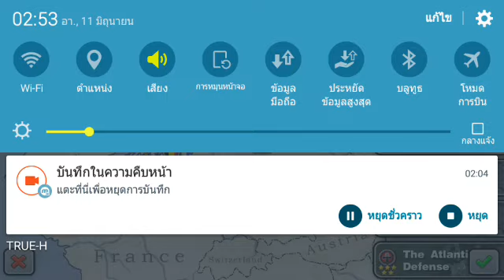Glory of generals (Axis) walkthrough Balkans Campaign